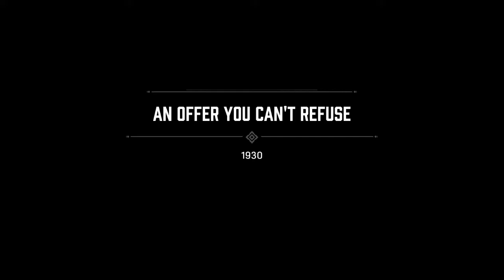Mafia Definitive Edition Intro & Main Menu Screen PC 1930 2020 HD Tommy Angelo Walk Part 1 Razeen